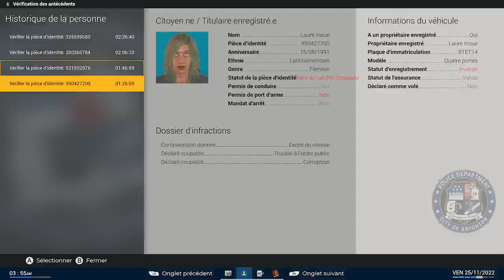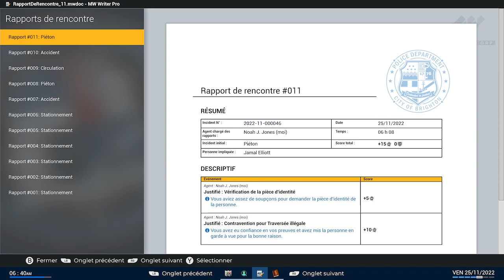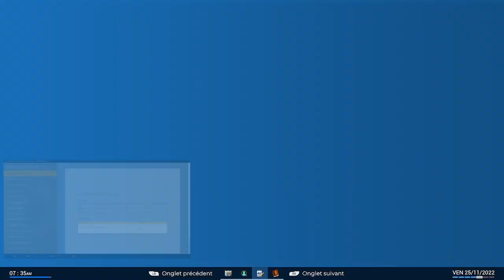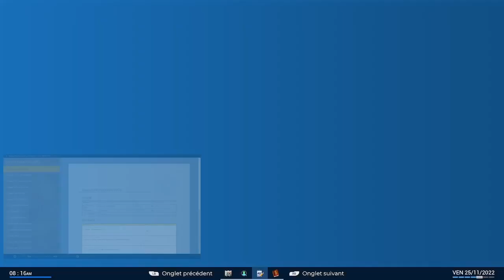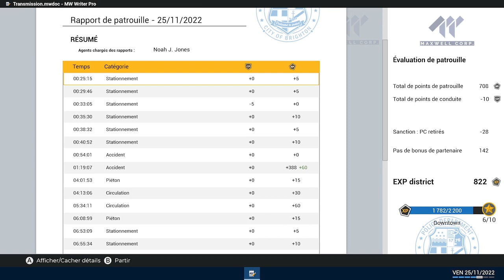Police Simulator: Patrol Officers (Xbox serie X/S) #12 : Accident à cause du cannabis